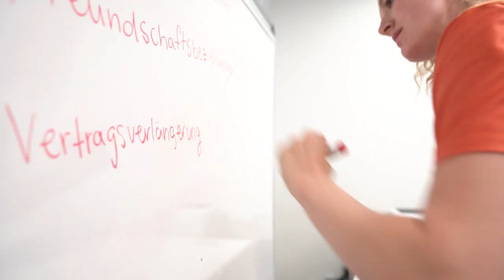🎬 Así anunciamos la renovación de Marie Gülich | Valencia Basket